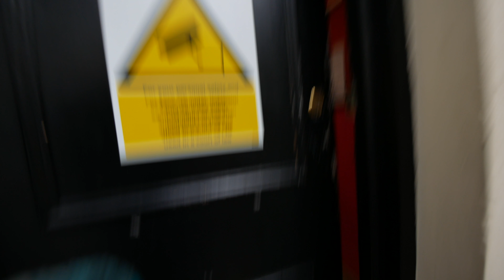Malaysian Hall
This video is filmed on 22nd December 2017. It's about our family Eurotrip from 22nd December 2017 to 8th January 2018.  Me, my wife, Dayana and our son Zayn travelled to 5 countries for 18 days.

I'm always vlogging with my Panasonic DMC-G85 with Panasonic 7-14mm F4 lens and Sony FDR-AX40. For my action camera, I'm using Sony X3000, which I'm also using for vlogging at places that not suitable to vlog with big camera.

My drone: DJI Mavic Pro
My main camera: Panasonic DMC-G85
Lens: Panasonic 7-14mm F4
My second camera: Sony FDR-AX40
My action camera: Sony FDR-X3000
Video Editor: iMovie